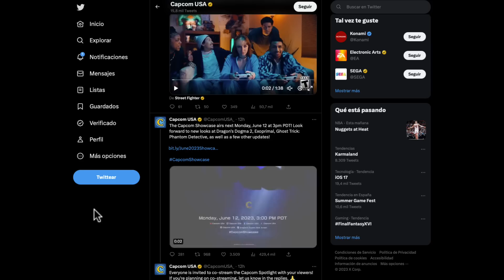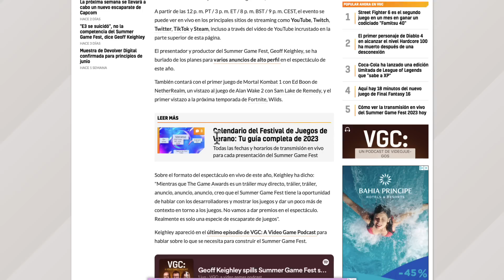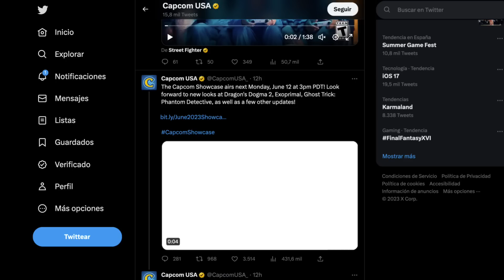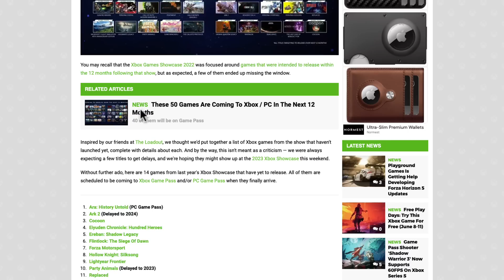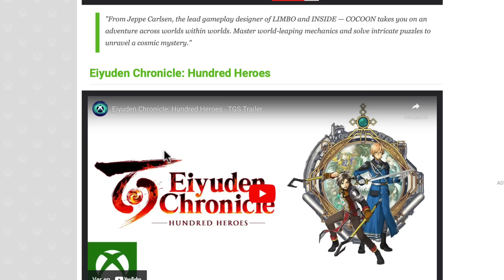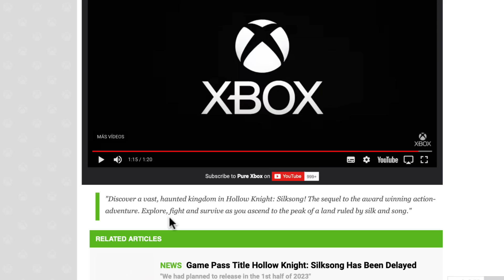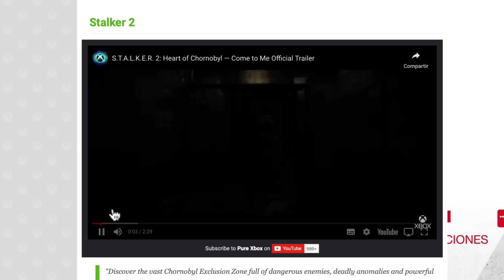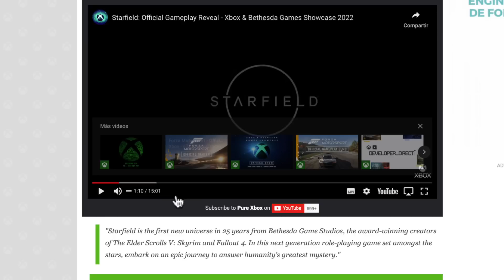SPOILER de MUCHOS JUEGOS que veremos en el XBOX SHOW CASE y SUMMER GAME FEST 2023 Xbox PS5 PC STEAM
* Nuevo Canal donde subiré los mejores momentos de los Directos